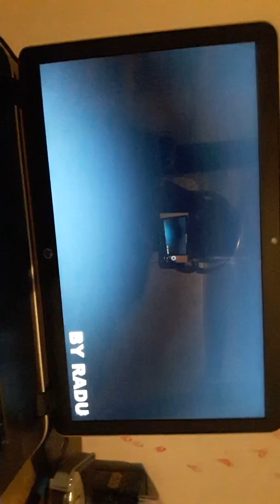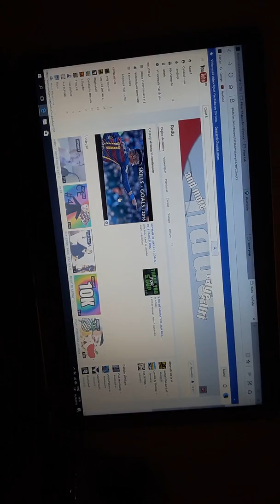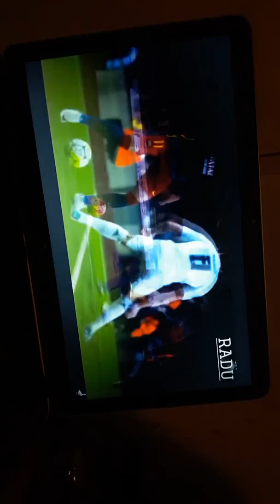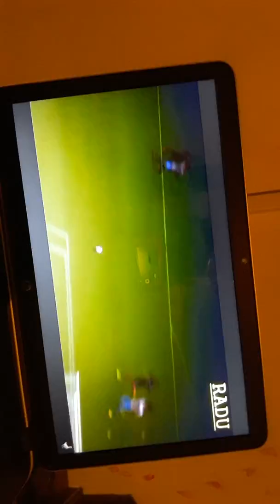Abi reactoneza la canalu lui Radu.